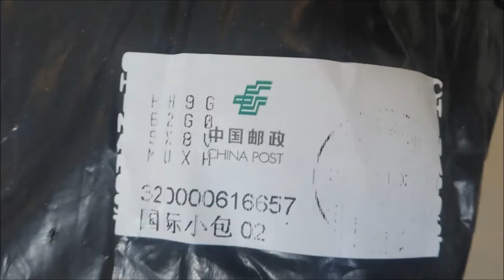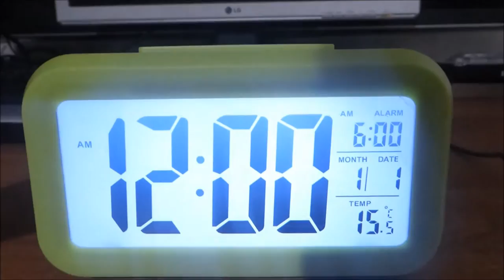Auspacken und Testen eines Wecker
Lieferung aus China , Thanks for your delivery